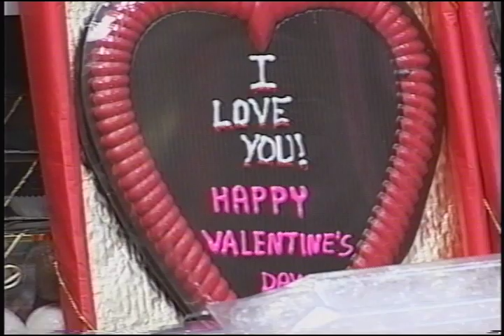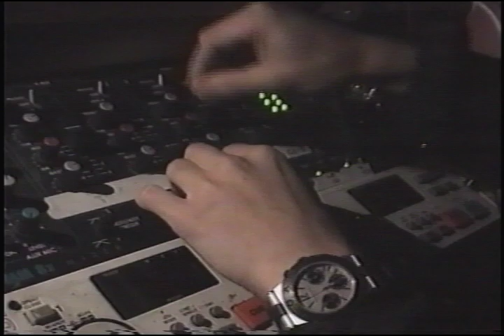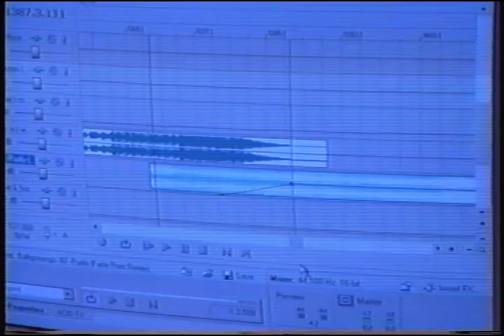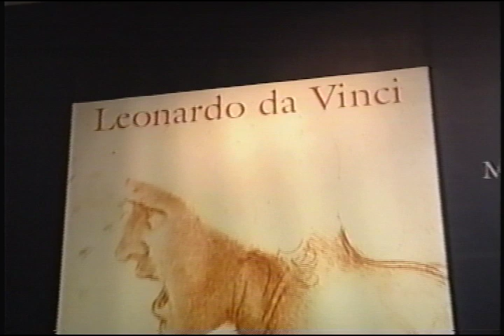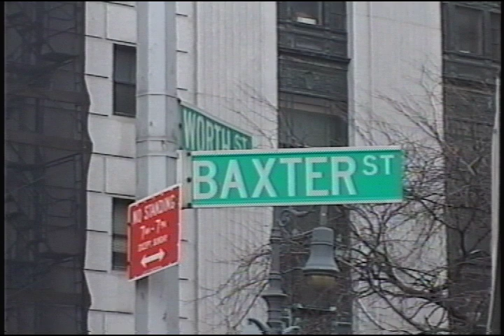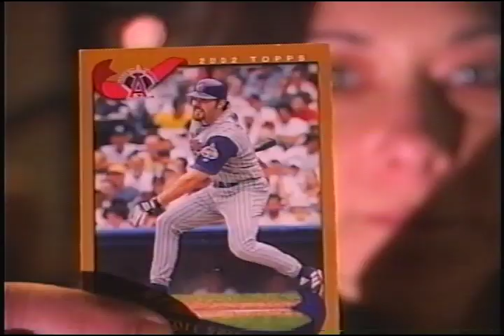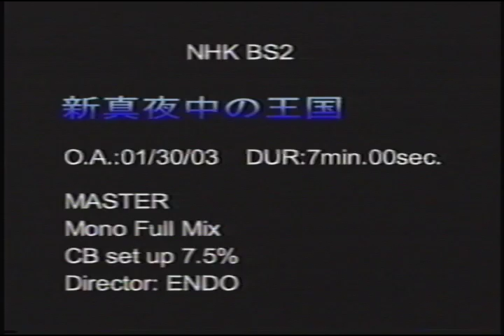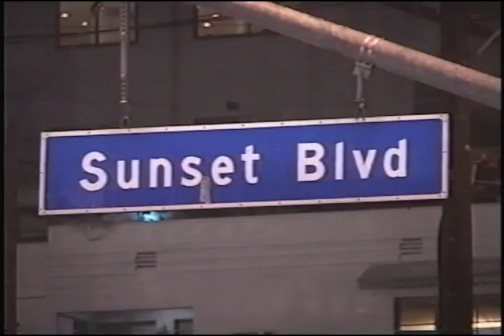パンドラノハコ 二十歳の映像〜ぬぐいきれなかった差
新・真夜中の王国　2003年2月14日　放送 BS NHK
0:00 New York Extra
3:20 Los Angeles ~二十歳の映像
7:30 ここからはテープに入っていたそのままを、そのまま、まるまる

[見どころ・所見ポイント]
3:33 ナレーション

自分のドキュメンタリー映像を自分でyoutubeにupしている以外で、
なぜか残念に感じてしまうポイントの一つにあげられるのは、
なんでそうなったのかわからない脚色の入った少し事実と異なるナレーションかもしれない。

「この日が初めてのパフォーマンス」ではない。

今でも忘れない12/15日にLAで3回目のDJをした。
この箱の箱DJの気分でいた。
数日後にその日のブッキングマネージャーをしていたショーンヒーリーとありがとうメールをしていて、『killer exposureになるから50ドルで毎週まわすか？』と書いてあった。

目を奪われた。

半年間
実力の伴わない状態で、うまくいきすぎていて、
怖くなった。

DJでプロを目指す事を手放した。

そろそろ約20年経つ

〜ぬぐいきれなかった差〜

無知の中のさらに無知に気づかせてくれたものの一つのキッカケは、この小さな嘘の混じったナレーションによる『違和感』だったのかもしれない。

いいんだ

[このテープの入手先]
この撮影と、おそらく編集もされた方は、美術画家の「會津格」さん。
個人的に今現在も會津さんの画法のファンで、3点の作品を何年もお借りしています。壁に超強力両面テープではっつけてしまったまま固定。購入させていただいた「When the wind blows」は額に入れて、友人の料理屋に飾られています。

7:30 ここからはテープに入っていたそのままを、そのまま、まるまる